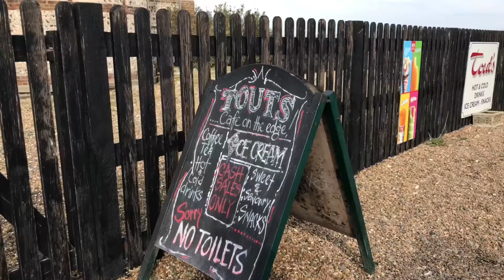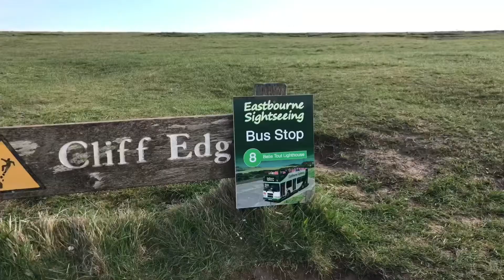When your one room is your all room...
When your one room is your all room, sometimes anything is better than staying at home doing nothing!